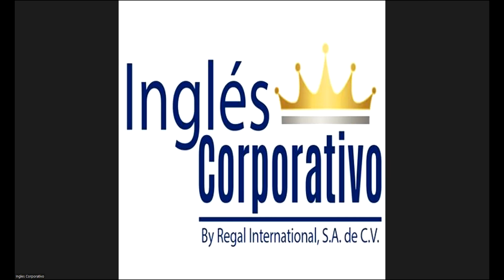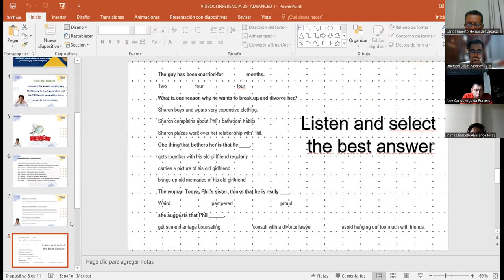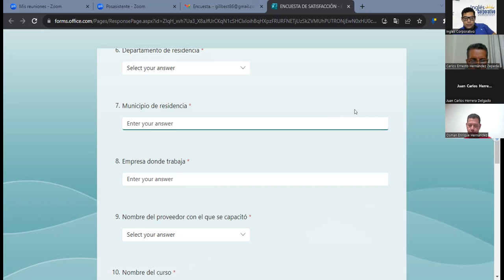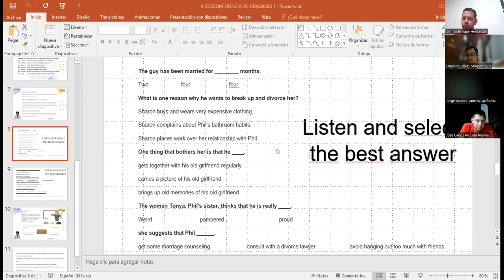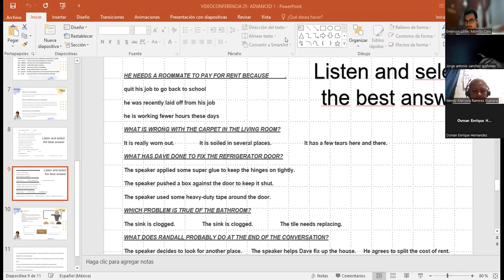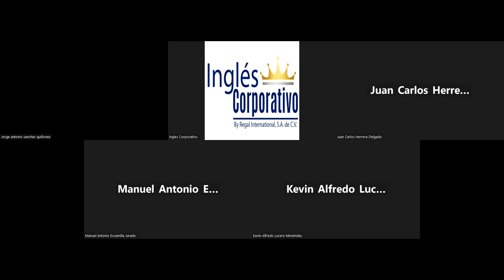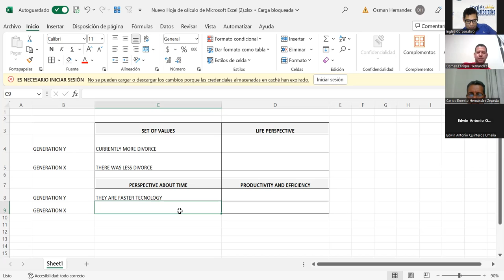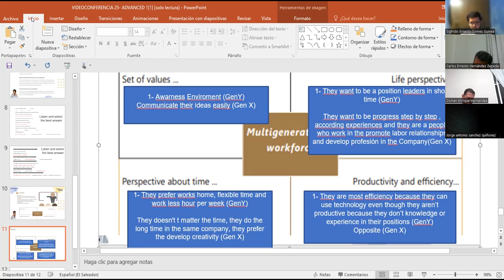SESSION25-04-12-23-IC29750-0020-2023-Garcia-Elaborate tips to bridge generation gap at the workplace